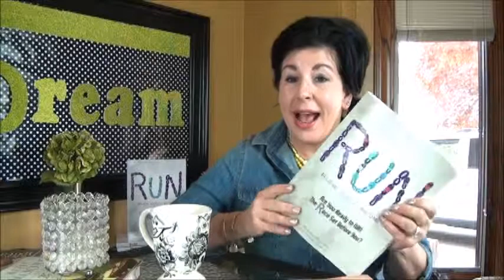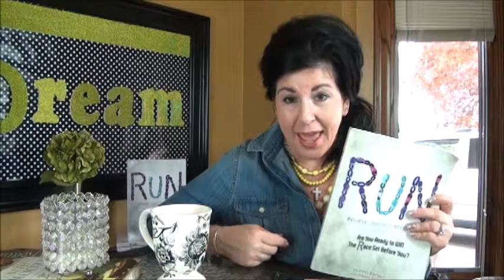DAY 17/ 25 DAY RUN MINI STUDY: VICTIM MENTALITY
VICTIM MENTALITY will always rob you from your dreams and goals.
The shame and guilt of our past does not need to control our future. Heather discovered how to overcome the pain and regret of her past. Do not keep your destiny on hold!